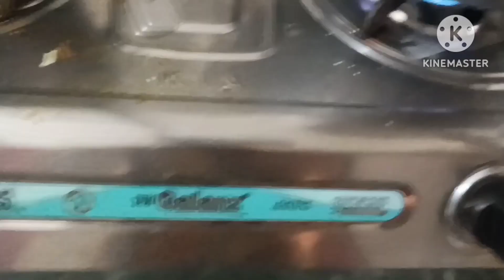Ajke Aanondo dine first time tomader samne kanna korlam😂🖤bangoli sri family👨‍👩‍👦‍👦 channel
birthday Celebration
sri family channel vlog